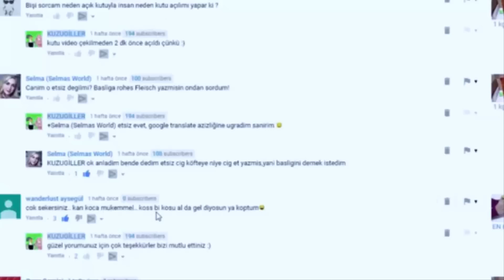2016 DA NELER YAŞADIK